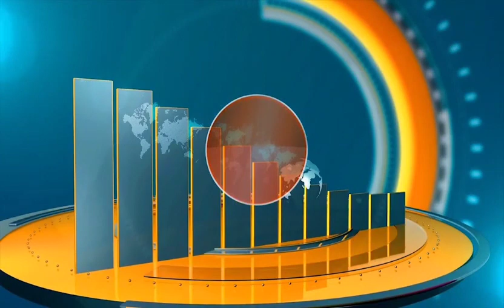कोतवाली प्रभारी निरीक्षक मनोज कुमार कोतवाली मुगलपुरा मुरादाबाद ने दी है अपने समस्तNews 24First Exp